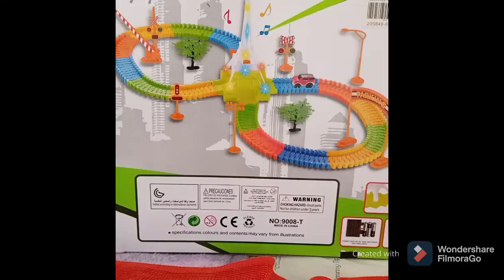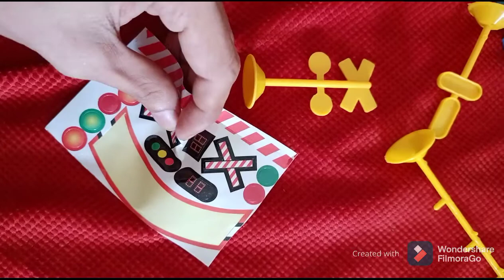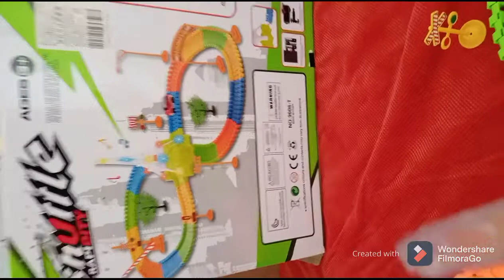UNBOXING AND ASSEMBLING TOYS (Car Racing)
Like my FB page @ Zoey Alberts Vlogs